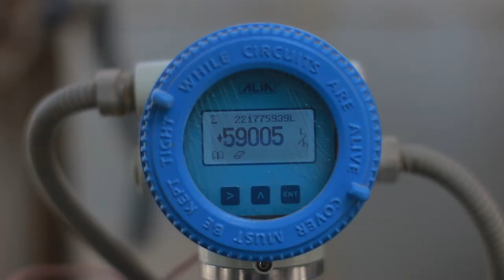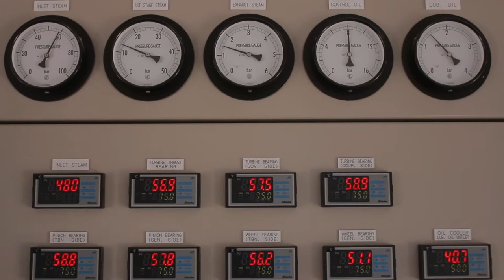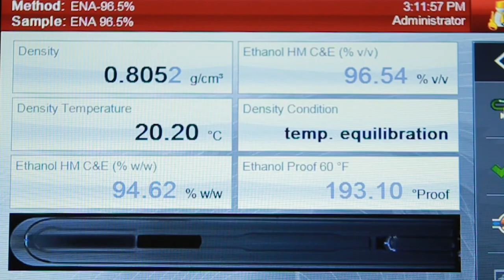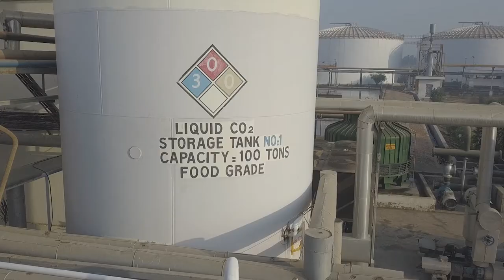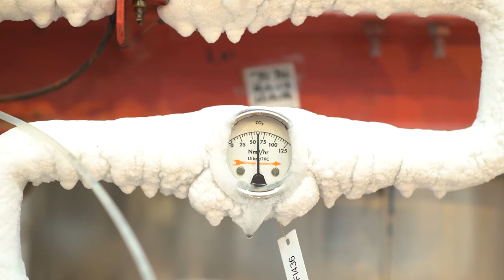Corporate Documentary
Unicol Chemicals: Company's Profile Video (Short Documentary Film)

Director/ DP: Moiz Nazeer
Production/ Post: Seven Heaven Pictures

Assistant Director: Ahmed Sharief
Second AD: Sami Khan
Camera Assistant: Ali Baloch
Photography: Bazil Nadeem
Drone Operator: Shahzad Ali

Agency: Brand Stallion
Project Manager: Sarfaraz